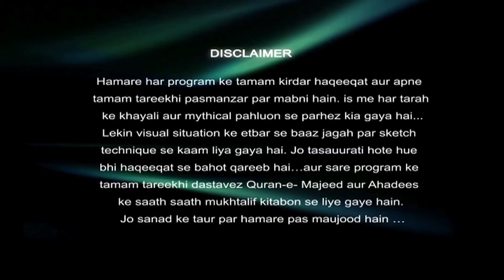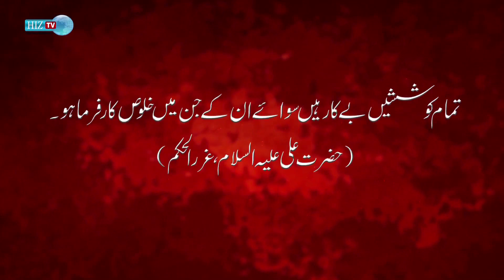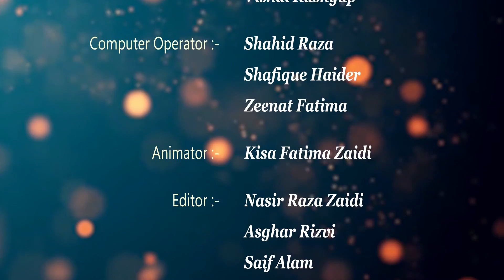IMAAN AUR KARBALA | Episode 6 | Sameena Zaidi | HIZ TV